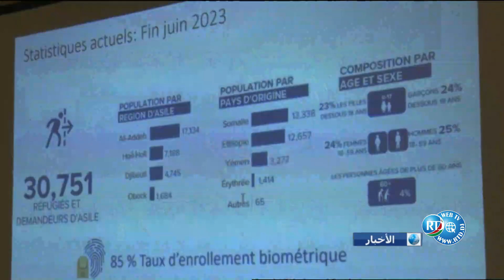Journal Arabe du 25/07/2023